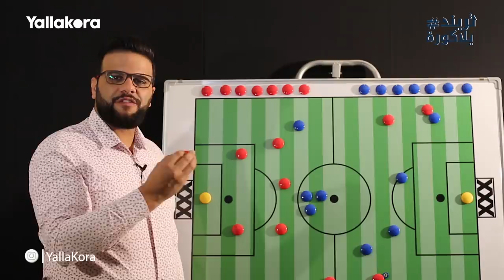تريند يلاكورة.. كريم سعيد يشرح: ليه فايلر اكتسح ميتشو"فنيًا في السوبر"؟!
ترند يلاكورة.. كريم سعيد يشرح: ليه فايلر اكتسح ميتشو"فنيًا في السوبر"؟!